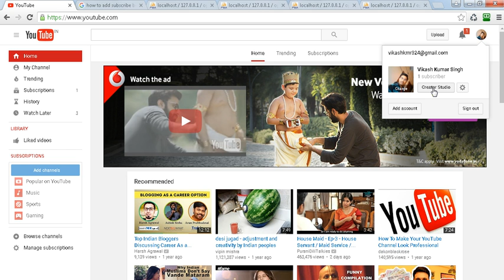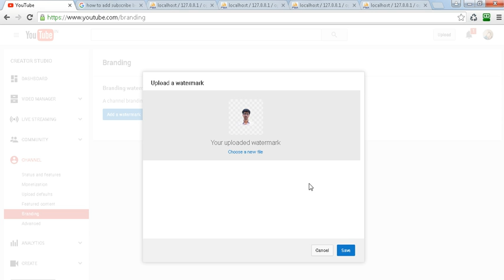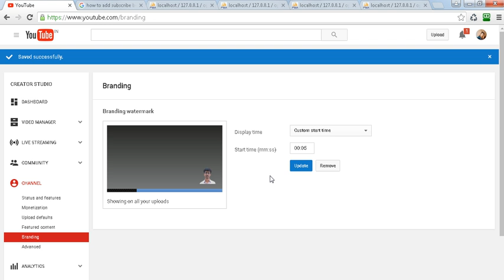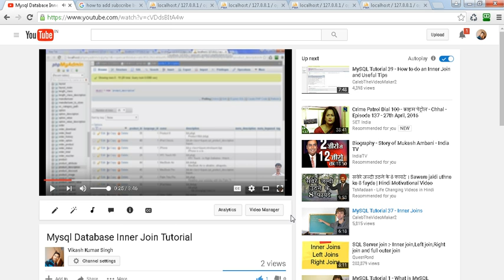How To Put Watermark On Youtube Videos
Set Watermark on Youtube video uploads